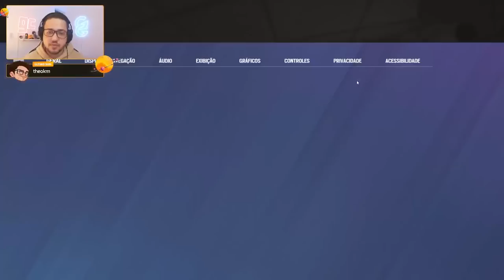O FINAL DE UMA MD10 DUVIDOSA! Parte 4/4 - Rainbow Six: Siege Demon Veil